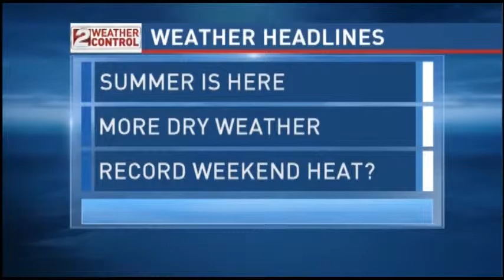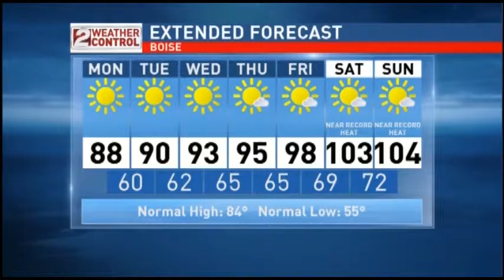Idaho Morning Weather: June 22 - Summer Is Here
Increasing temperatures through the week.